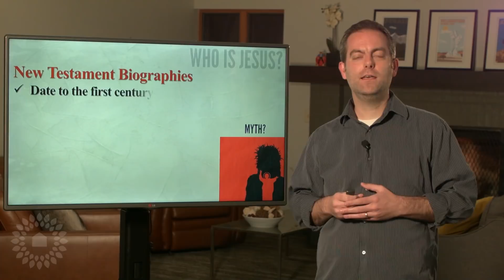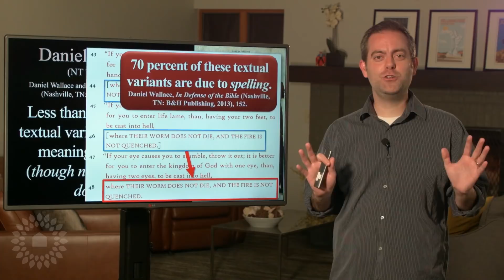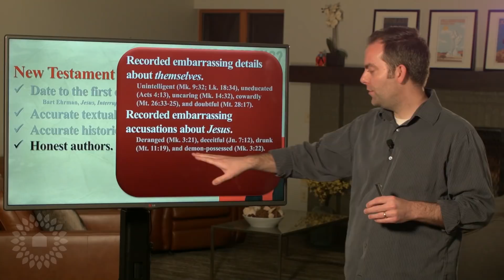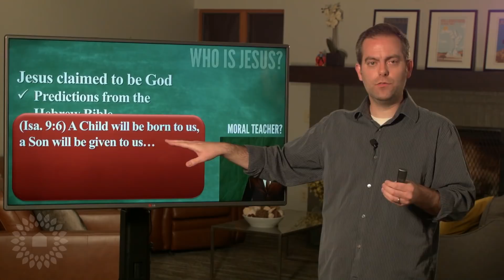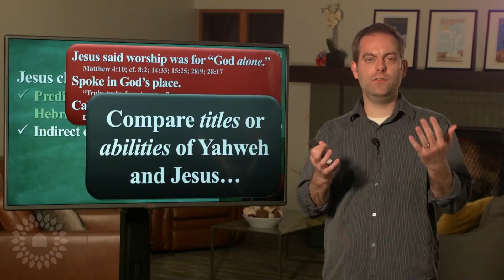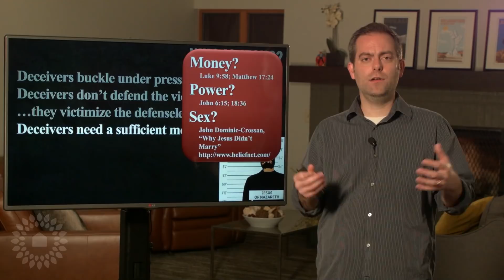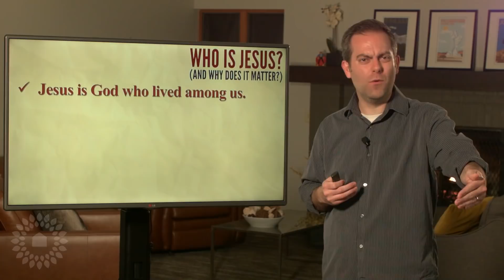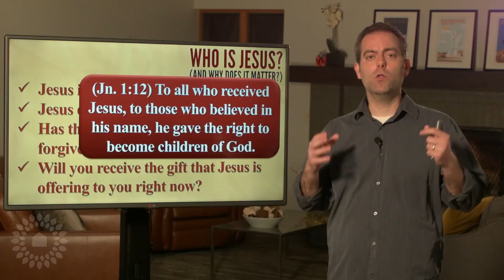Who is Jesus? Teacher? Madman? Messiah?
Jesus of Nazareth is somewhat of an anomaly. He never had a formal education; he never traveled farther than 100 miles from his place of birth; he only had a three year public ministry; and, he only collected a small, ragtag following of uneducated disciples, who abandoned him at his death. And yet 2,000 years later, controversy still surrounds Jesus of Nazareth, and modern people continue to find their curiosity piqued by this ancient man.

But who is Jesus? Was he simply a moral teacher? A menace? A madman? A myth? Or the Messiah? Join James Rochford as he evaluates and assesses the evidence for the historical Jesus.

If you are a guest and are interested in evidence for the Bible, follow the link below if you'd like a free copy of Dennis McCallum's book on the subject, "Discovering God."

Produced by Dwell Community Church (formerly Xenos Christian Fellowship)